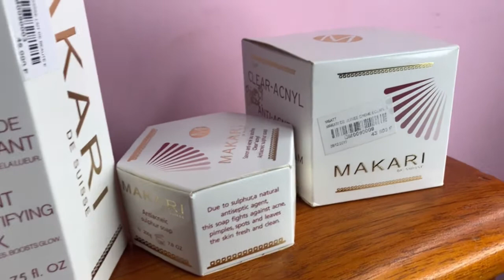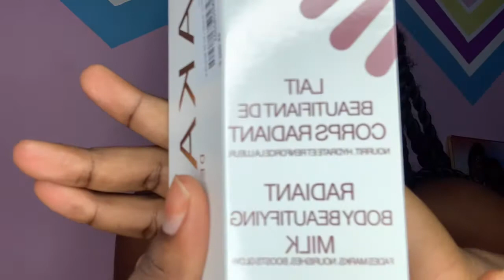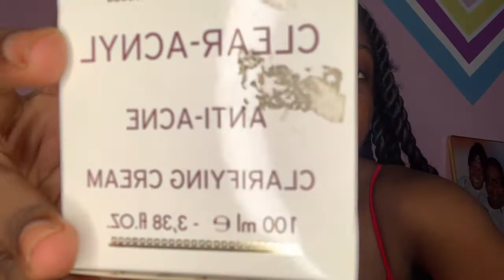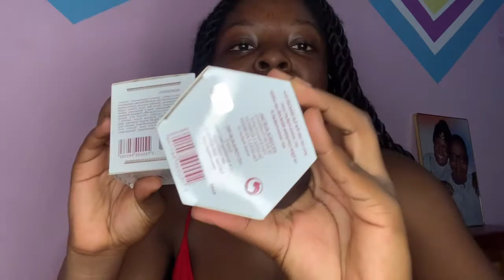Makari review,I didn’t expect it 😳😱(Acne Journey)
Please this video is very important,please sit down with a snack and watch❤️